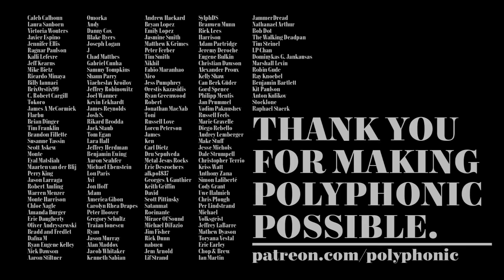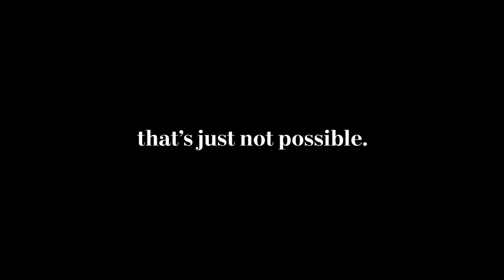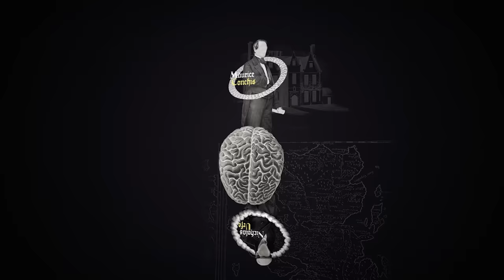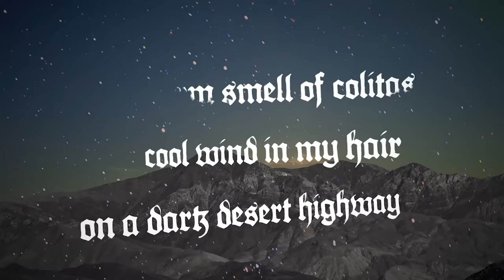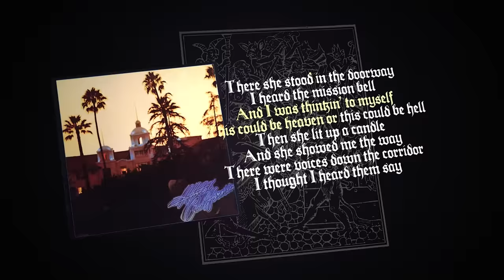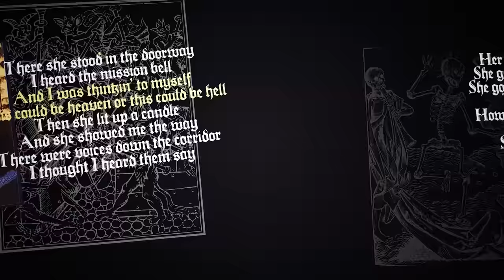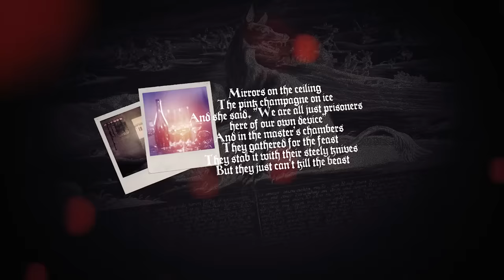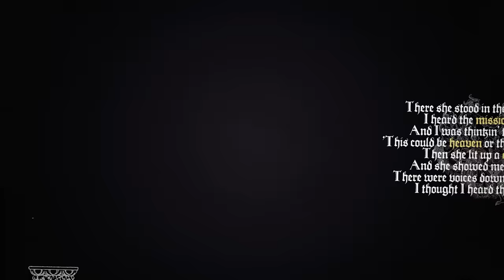The True Meaning of Hotel California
00:00 Intro
01:10 Title Card
02:05 Origin and Ambiance
02:40 Beverly Hills
03:13 The Magus
04:12 Cinematic Lyricism
05:23 A Clear Meaning
06:17 1969
07:41 Other Interpretations
08:47 Vaguery
09:42 Symbolism
10:52 The Hotel
11:41 Conclusion